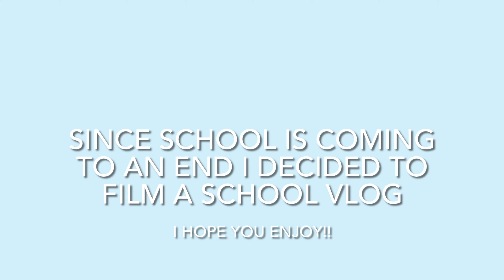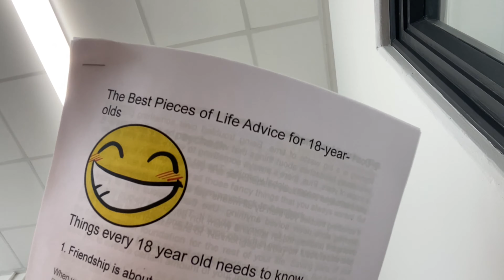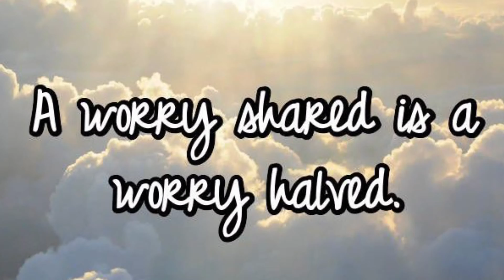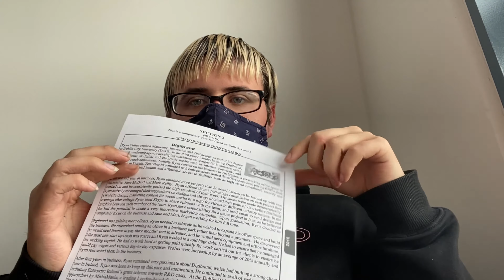School Vlog *Irish Edition*